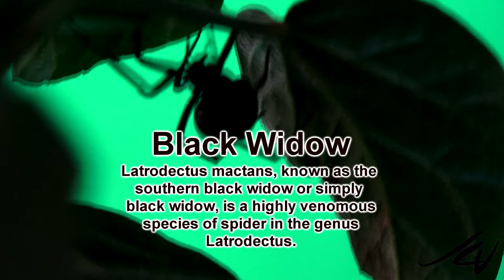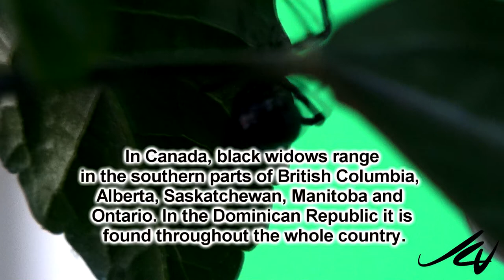Spiders and other weird insects - YouTube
Did you know British Columbia has venomous Southern Black Widow Spiders,  praying mantis and even scorpions.
In southern BC, the Okanagan we have many interesting creatures...We have found them in the most common places like vineyard and even our backyard.

Mantis - Mantises are an order of insects that contains over 2,400 species and about 430 genera in 15 families. The largest family is the Mantidae. Mantises are distributed worldwide in temperate and tropical habitats.
Black Widow - Latrodectus mactans, known as the southern black widow or simply black widow, is a highly venomous species of spider in the genus Latrodectus.